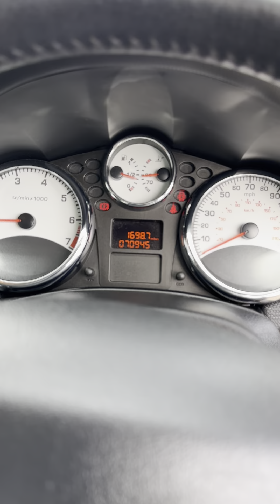2012 (12) Peugeot 207 1.4 Active 5dr, just 70k miles for sale